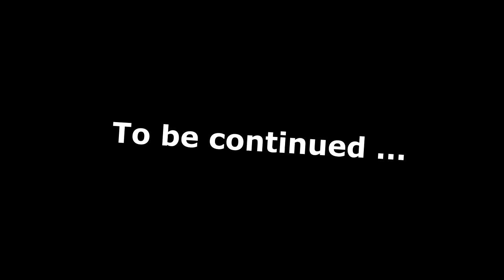Haka Hunting Graffiti Pig AeuL ( German Shepherd Dog Chasing Pigs )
EN : Hello Humans ! My name is Haka .This is my video compilation with the Graffiti Pig Aeul . These pictures are made in Bucharest Romania and i walked my parents many km all over the city to find this funny pig :)

RO : Buna oamenilor ! Eu sunt Haka si va invit sa vizionati compilatia mea video cu porcusorul graffiti AeuL. Aceste poze sunt facute in Bucuresti Romania si mi-am plimbat stapanii foarte multi km prin tot orasul ca sa gasim porcusorul simpatic .

Daca vrei sa ne sustii , nu uita sa dai LIKE acestui video si sa te ABONEZI pe canalul nostru . Multumim